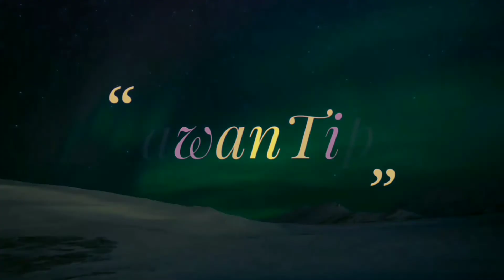Value of Time | समय का महत्व | Motivational Video for Success